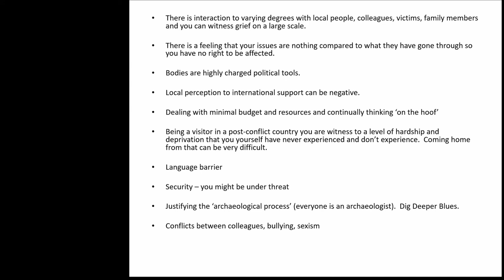The impact of archaeology on mental health and wellbeing on people, and how to manage it.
As a Lead Forensic Anthropologist and Archaeologist with Alecto Forensics, Gaille Mackinnon has extensive experience in international investigations that encompass war crimes, crimes against humanity and genocide and, within the UK, is involved in investigations of murder, suspicious death, disaster victim identification, and clandestine grave search and location.

The search, location, excavation and recovery of human remains can be a very emotive process in both forensic and archaeological contexts, particularly when violent death and traumatic injuries are evident upon the body(ies) of the deceased.

This paper will discuss how the identification and recovery of human remains may affect the archaeologist tasked with working on criminal investigations and archaeological projects, and consider how the risks to wellbeing and mental health of archaeologists in these contexts can be managed.

Gaille Mackinnon, Lead Forensic Anthropologist and Archaeologist, Alecto Forensics